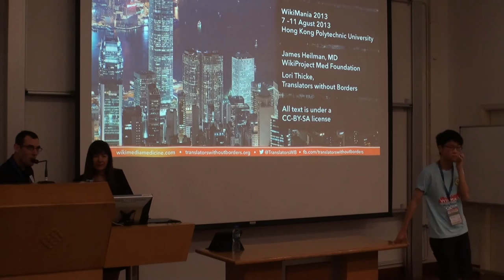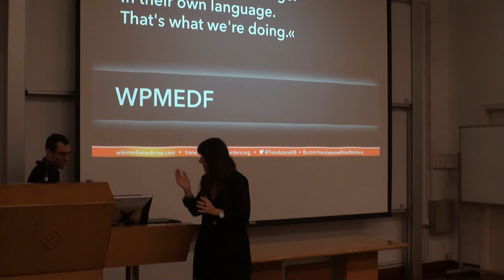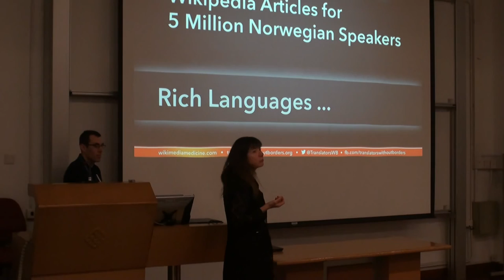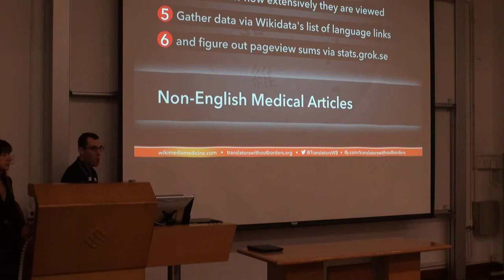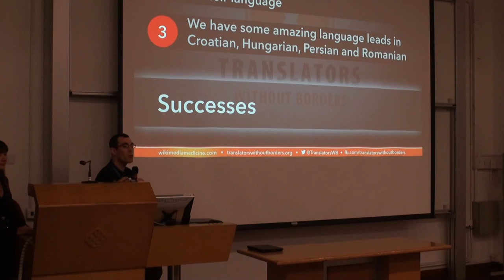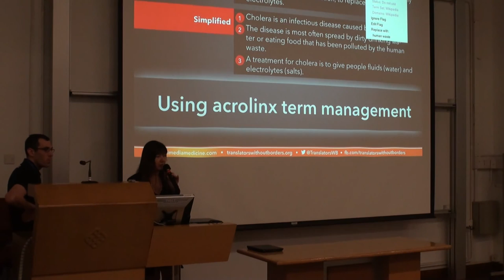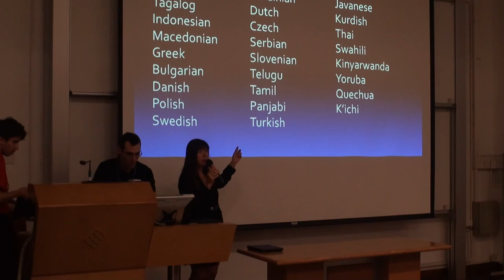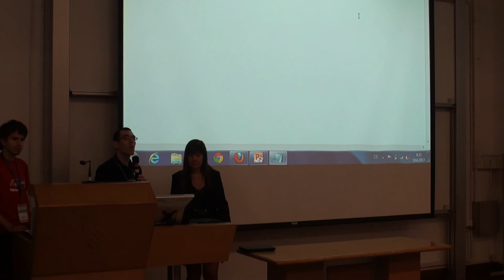Translators Without Borders and WikiProject Med - James Heilman, Lori Thicke